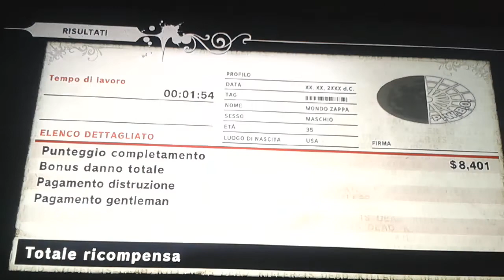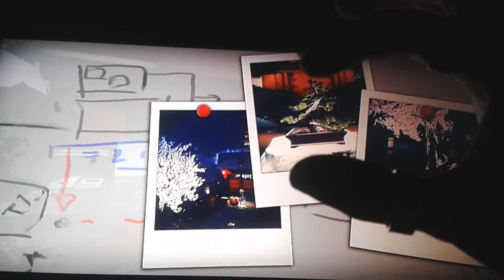Killer is dead (ITA) EP.20 - Sfrecciando tra i wire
In questo episodio grandi missioni secondarie, tra cui un mitico giro a bordo della moto tra pirati della strada e una mitica battaglia nei giardini della yakuza.